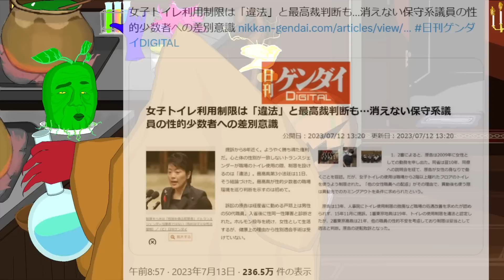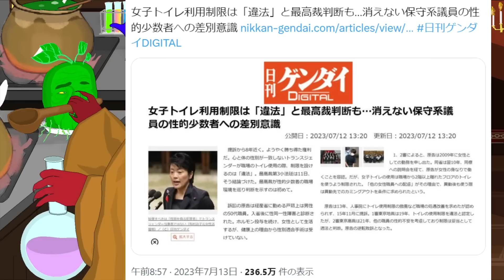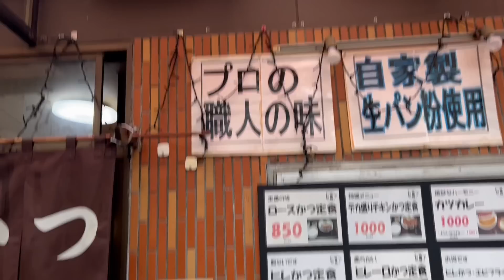おばちゃんラジオ『りゅうちぇる氏を利用政治家さんが現る・有村治子議員の日刊ゲンダイ報道』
【参考資料】
『とんかつ・肉料理 高尾』東京都練馬区関町北2-30-3
《営業時間》土日休み11:30～14:00／17:30～21:00
《アクセス》西武新宿線「武蔵駅」より徒歩３分位。武蔵関駅から190m

【参考画像】
●pixabay